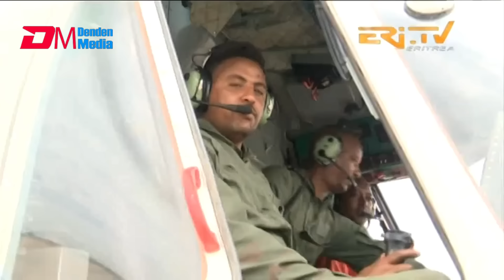ሌላ ምስ ወደባዊት ከተማ ዓሰብ | Port city of Assab - ERi-TV